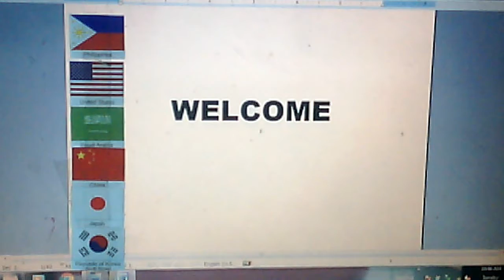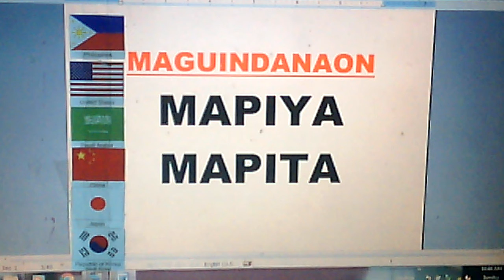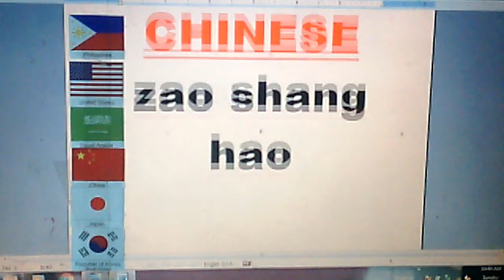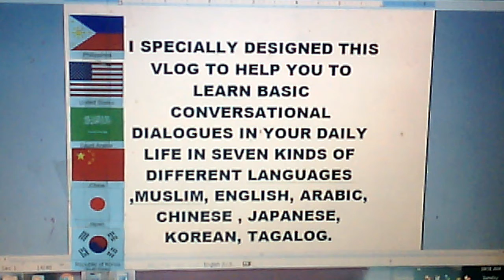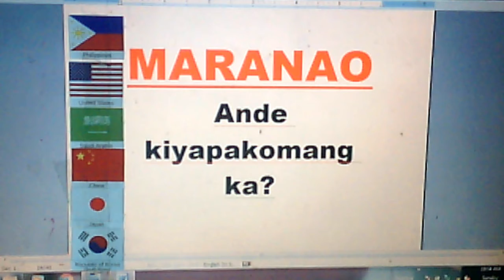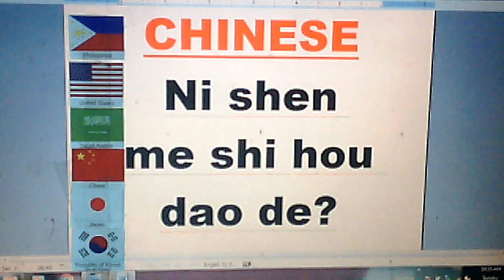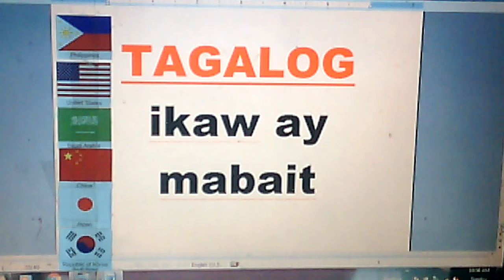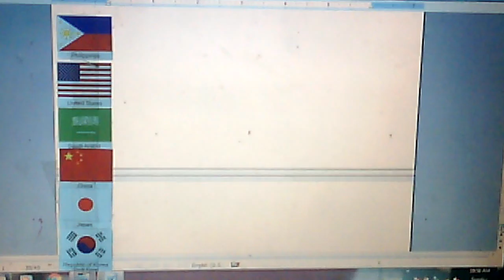PART.28 LEARN 7 LANGUAGES TRANSLATE EASY